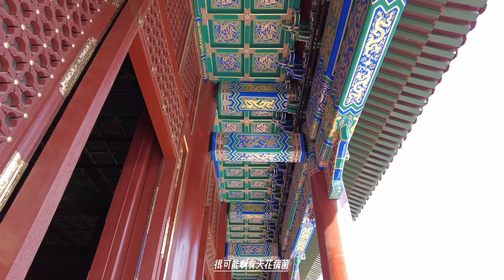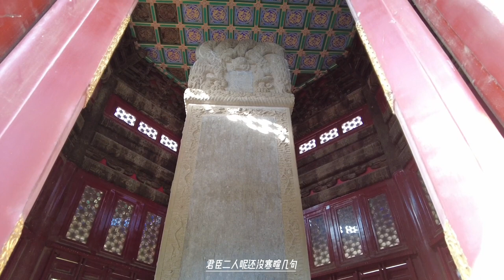乾隆在避暑山庄宴请草原叛逆，真的不知道他人性不好么？别有用心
公元1754年的12月25日，清乾隆十九年，农历十一月十二日。
这一天，四十三岁的乾隆皇帝携带者一众王公大臣，从京城出发，将原本从京城前往热河的六站路并为三站，骑马连续奔驰了三天，赶到了热河行宫——避暑山庄。
是什么事情让乾隆如此重视，兴师动众的赶到热河呢？
热河，今天分别属于河北、内蒙古和辽宁，省会承德。这里的避暑山庄，是清政府处理政治、军事、民族和外交等国家大事之地，也是接见各藩属国领导的主要场所。是清前期重要的政治中心之一，被称为仅次于北京城的第二个政治中心。康熙、乾隆等皇帝每年差不多有半年都是在这里度过的。而这一次，乾隆赶来避暑山庄，正是要接见一位重要的人物，这个人就是来自新疆准噶尔部蒙古的一个重量级角色：阿睦尔撒纳。